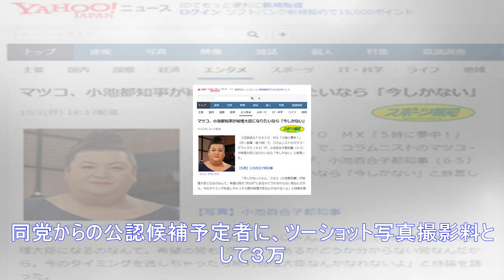マツコ、小池都知事が総理大臣になりたいなら「今しかない」